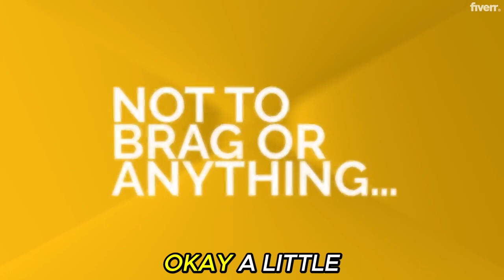How To Create Video Ads On Facebook And Instagram 2024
We've got ALL the stock footage and effects you need to create an advertising video you can be proud of. Our works are engineered to SELL.

We're perfectionists, PLUS, we're here to support you 24/7, 365 -
because urgent project needs don't stick to a schedule!

✅ We create videоs from scratch
✅ 7 years on Fiverr, we're not just sellers; we're success story creators!
✅ We have over 550 completed orders on Fiverr
✅ Scriptwriting included (free revisions on the script are included)
✅ Voiceover included (Male/Female, UK or US, you can choose)
✅ We'll find high-quality stock footage from the HUGE library of 100K+ clips
✅ We can even translate your video into different languages!
✅ Price includes FULL HD and 4K versions for bigger screens
✅ Secret "7-Second Hook Formula" to capture viewers instantly
✅ Get peace of mind with UNLIMITED revisions! (please read our reviews below)

Order this gig today or message us to discuss your project in more detail!